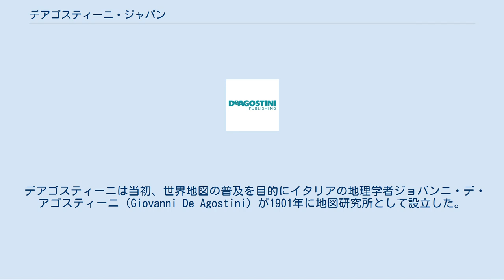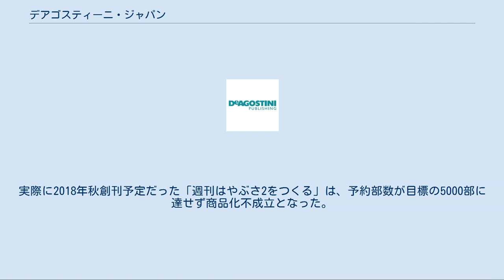デアゴスティーニ・ジャパン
株式会社デアゴスティーニ・ジャパンは、イタリアのデアゴスティーニ社の日本法人。
分冊百科やパートワークと呼ばれる形式の雑誌の出版社である。
｢ディアゴスティーニ｣と誤読される事が多い。
 デアゴスティーニは当初、世界地図の普及を目的にイタリアの地理学者ジョバンニ・デ・アゴスティーニ（Giovanni De Agostini）が1901年に地図研究所として設立した。
 1959年、マルコ・ポーロが口述した『東方見聞録』のイタリア語訳である「イル・ミリオーネ」をパートワーク形式第一号として出版し、成功と名声を得ると同時に第一号にしてパートワーク形式を確立する。
当初は趣味・実益などの解説書が主だった。
21世紀以後は、映画・アニメーション・テレビドラマなど特定の映像作品を題材にしたDVDコレクションなどのサブカルチャー部門の書も、多く発売されている。
 イタリア総本社を中心に世界33ヶ国に進出しデアゴスティーニ・グループを形成している。
ただし、各タイトルの企画は日本ならばデアゴスティーニ・ジャパン社が独自に立案・発刊するといった、各国の時流に合わせた運営であり、総本社やイギリスのインターナショナル本社からのオーダーは特に存在しない。
 日本へは、1988年の「Aircraft」で進出した。
当初は同朋舎と業務提携しており、同社が経営難に陥ったことから同じ京都を拠点とする省心書房に提携先を変更。
1997年5月に省心書房を吸収合併し、現社名となる。
 ある分野の本格的な知識やハウ・ツーを気軽に学べるように、週刊や隔週刊の雑誌形式を採用した、「分冊百科・パートワーク」と呼ばれる冊子を発売している。
時勢に乗ったタイトルから「ニッチ」系まで様々なカテゴリを取り扱った「分冊百科・パートワーク」をリリースしている。
 冊子のみならず、CD（音楽関連等）や、作品DVDソフト（映画やテレビドラマ等）、模型を毎号付録する「コレクション」、毎号付録されるパーツを組み上げると最終的に模型等が出来上がる趣向の「組立シリーズ」など、付録と通じて各ジャンルを深く学ぶ商品構成が特徴的である。
 創刊号は特別価格として、第2号以降の通常価格の半額程度という戦略的価格設定を採る。
また、テレビコマーシャル等広報の他、期間限定の定期購読申込者特典や特製バインダー値下げなど、創刊号発売前後に集中的に販促宣伝されるものが多い。
ただし、予定号数を定めずに刊行した例もあり、例えば「鉄道データファイル プラス」は第10号をもって休刊している。
 当初の予定号数より多く刊行されたケースもあり、例えば「週刊鉄道データファイル」は、当初100号刊行予定で、最終的に全300号が刊行された。
逆に、30号予定が7号で刊行打ち切りになった「隔週刊タクシー・オブ・ザ・ワールドタクシー」のように号数が減らされる場合もある。
定期購読しているシリーズが刊行号数追加された場合、定期購読者から申込みのない限り、自動的に継続購読扱いとなる。
 主にテストマーケティングを目的に、一部地域で先行販売されるものもあった。
「週刊 ウルトラマン オフィシャルデータファイル」等のように先行販売後全国展開されるものもあったが、「週刊サンライズアニメーションデータファイル」シリーズは全国展開されず打ち切りになっている。
100号予定が6号で終了した「週刊紫電改をつくる」、55号予定が5号で終了の「週刊西洋時計をつくる」など、直前に類似企画のものが販売されていたことで消費者の購入意欲が落ちていたと判断され打ち切られたものもある。
 全号購読や定期購読特典など「最後まで揃えなくては」といった収集心を刺激する工夫がなされている。
 前述のCD、DVD、模型パーツ等の他、特製バインダー等が特定の号（創刊号など）に付録されるシリーズがある。
 送料無料サービスの他、創刊号前後の申込者に特典商品（図書カードなど）が付与される場合がある。
 全号購読特典が設定されている場合、応募者へ特典商品が郵送される。
直送定期購読者は申込み不要で届く。
書店での定期購読や個々に揃えた場合は、全号の応募券を揃えて所定様式での申込みが必要である。
 2018年現在は、過去の人気シリーズの一部について...